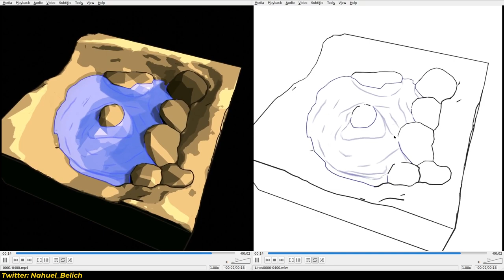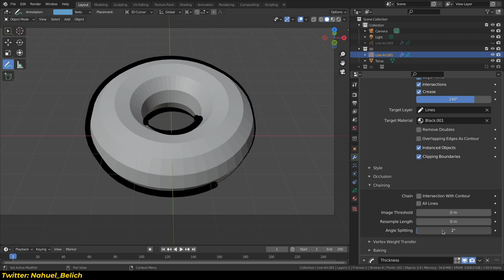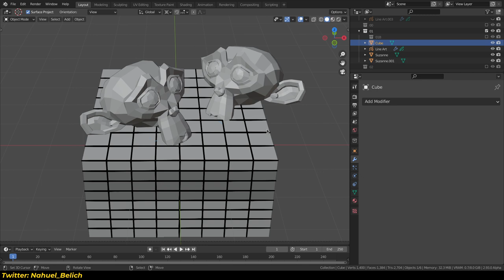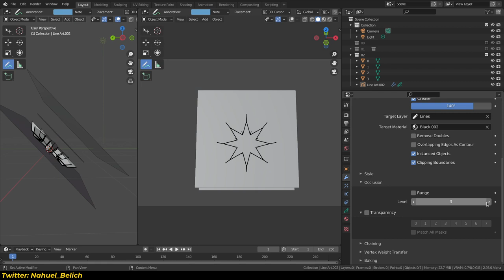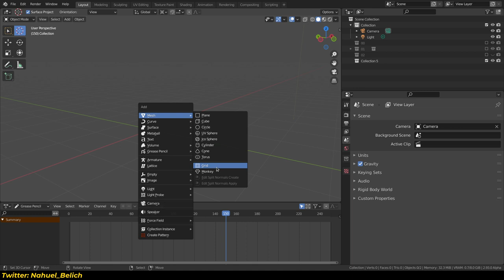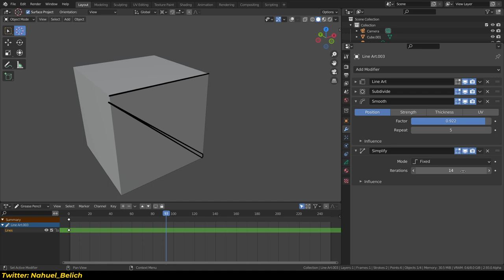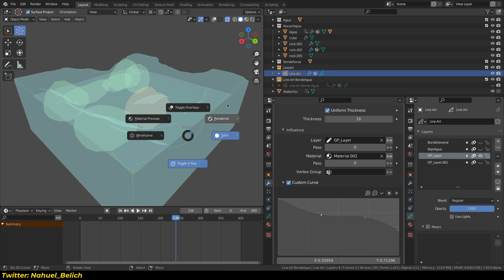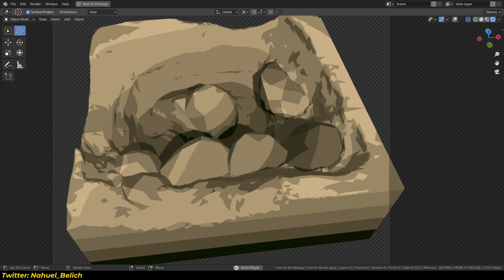Experimental: Grease pencil Modificador Line art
Este es un video muy informal donde vemos como funciona el nuevo modificador "line art" para grease pencil en la version alpha de blender 2.93, no hay mucha documentación por el momento, cuando el manual este actualizado voy a preparar un tutorial decente sobre el tema, esta herramienta nueva amerita un tutorial mas claro en el futuro, por ahora en el discord de "blender hoy" hay un reto para el lunes 29 y esta información le puede resultar util a la gente que quiera participar   :)
Recursos

Pueden seguirme por novedades tips y passwords en twitter: @Nahuel_Belich